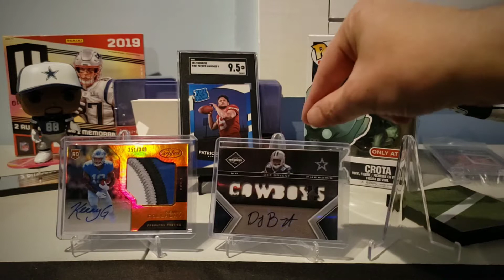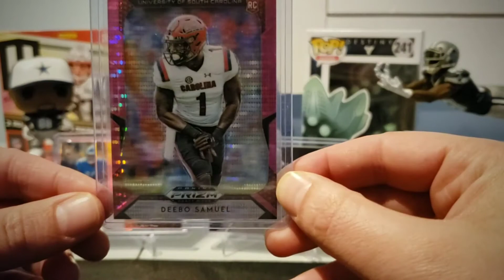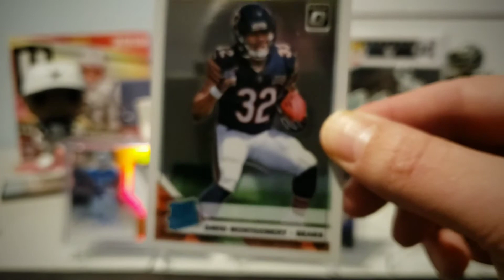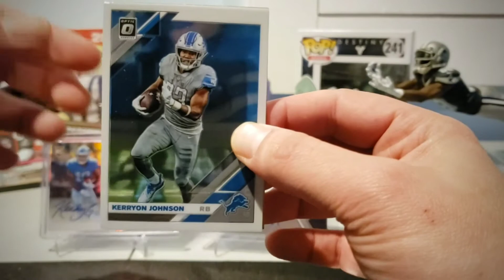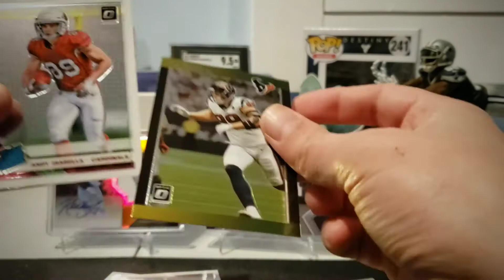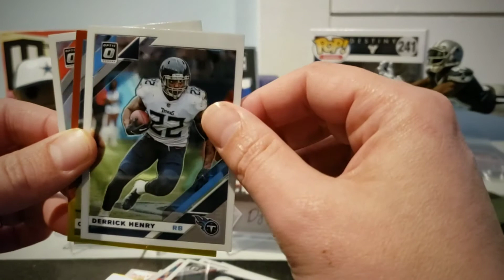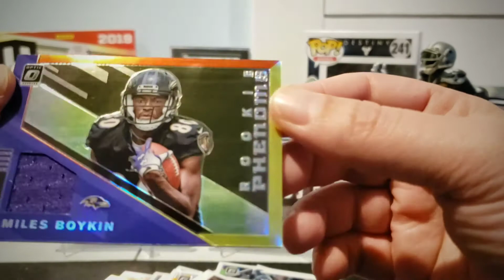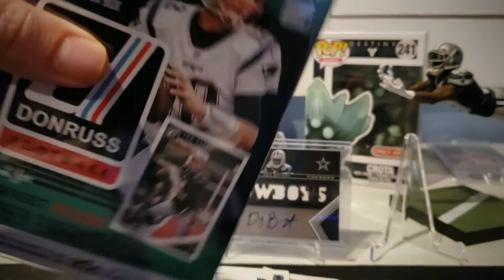2019 Optic Football Mega Box & bonus card show pickups!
Ripping a 2019 Optic Football Mega Box.  Raining Rated Rookies!